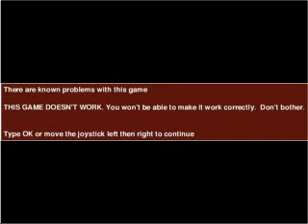mt wcsoc avi ARCADE MACHINES MAME NORMAL OR PINBALL PINCAB HYPERSPIN NOT MINE VIDEOS Flipper